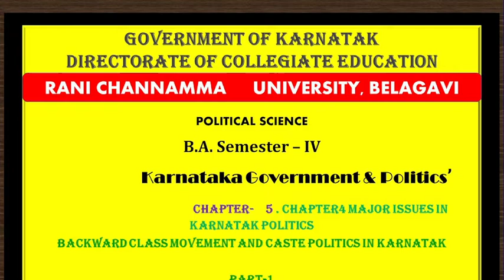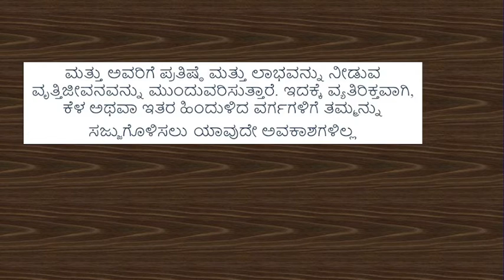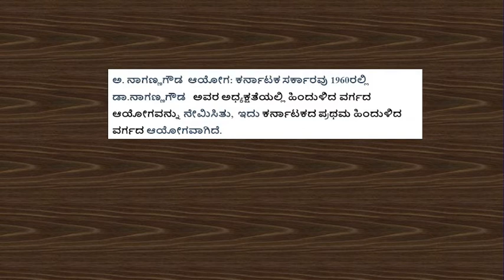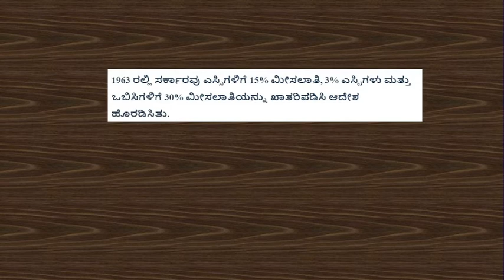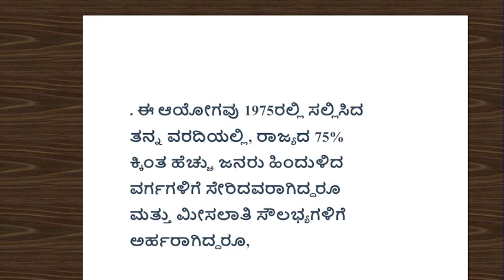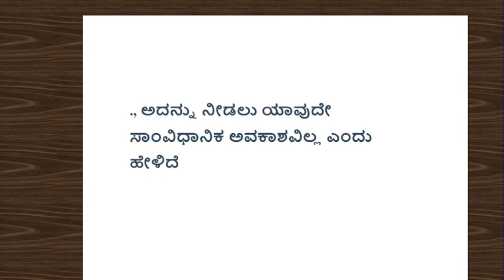BACKWARD CLASSMOVEMENT.PART-1| ಕರ್ನಾಟಕದಲ್ಲಿ ಹಿಂದುಳಿದ ವರ್ಗಗಳ ಚಳುವಳಿ ಭಾಗ-1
ರಾಣಿಚನ್ನಮ್ಮ ವಿಶ್ವವಿದ್ಯಾನಿಲಯದ 4ನೇ ಸೆಮಿಸ್ಟರ್ ರಾಜ್ಯಶಾಸ್ತ್ರ ವಿಷಯದ ವಿದ್ಯಾರ್ಥಿಗಳಿಗೆ ಹಾಗೂ ಸ್ಪರ್ಧಾತ್ಮಕ ಪರೀಕ್ಷೆ ಗಳಿಗೆ ತಯಾರಿ ಮಾಡುತ್ತಿರುವ ಎಲ್ಲ ವಿದ್ಯಾರ್ಥಿಗಳಿಗೆ ಇದು ಉಪಯೋಗಕಾರಿಯಾಗಿದೆ.